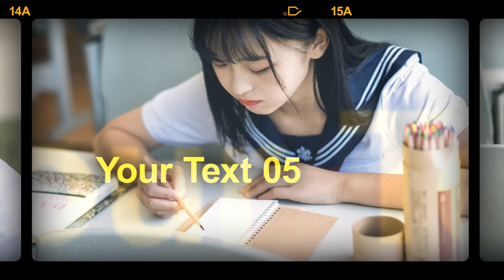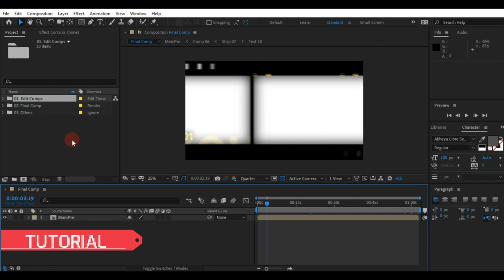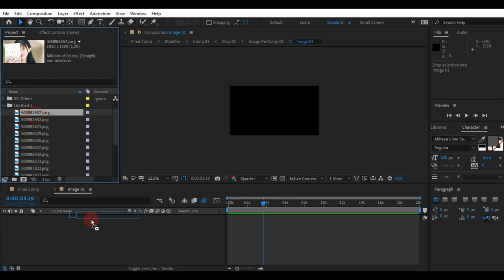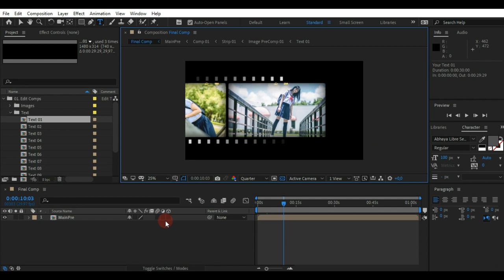Digital Film Strip – Free Download After Effects Template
After Effects Version CS4 – CC 2014 | 1920×1080 | No plugins | 38 kb

Features
18 image or video placeholders
10 editable text lines.
Fast Rendering